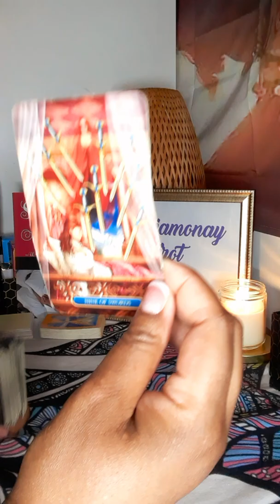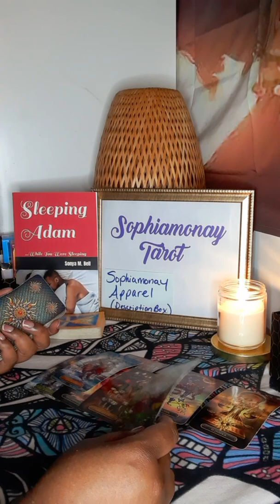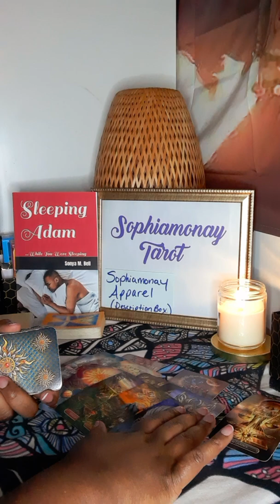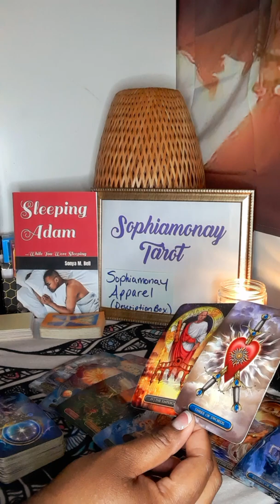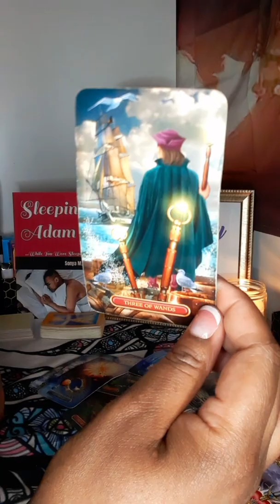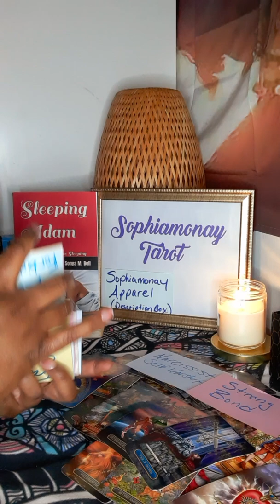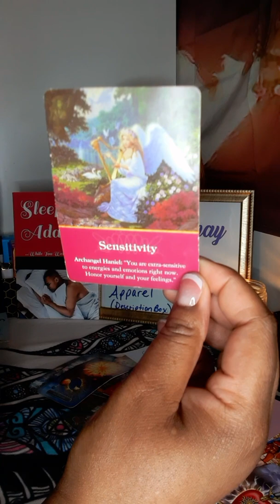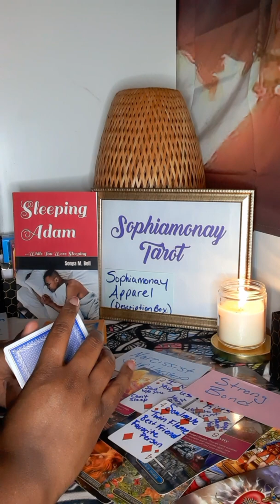VIRGO|Struggling, Afraid Of Rejection,BUT THEY ADORE U💘Virgo